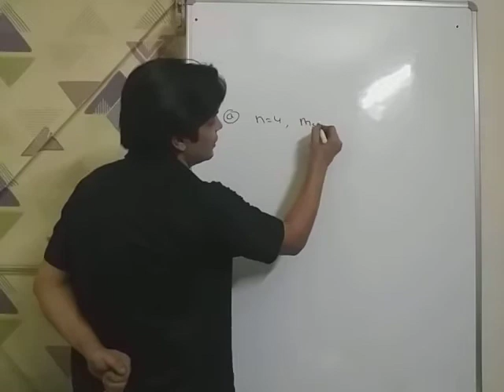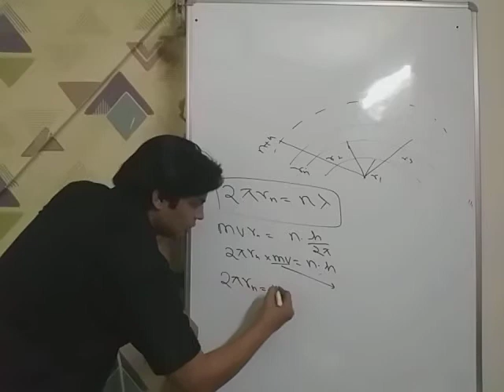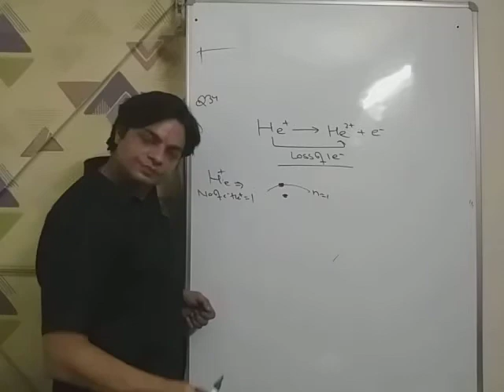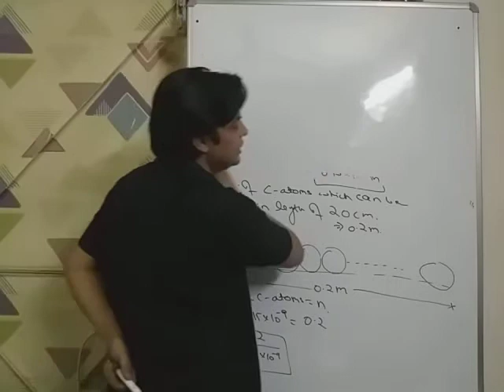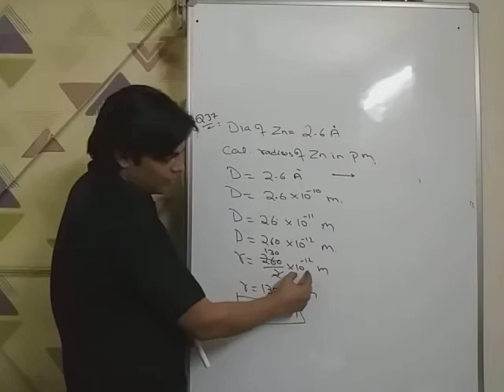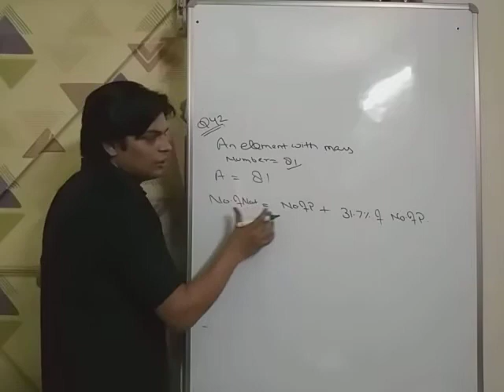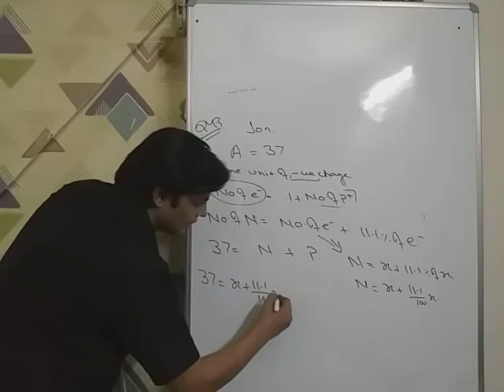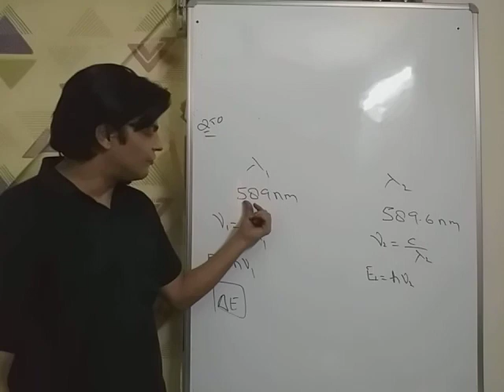Structure of atom..Numericals 31 to 50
exercise  31 to 50